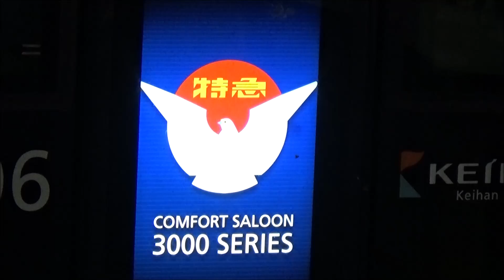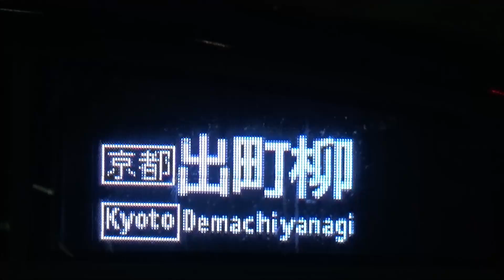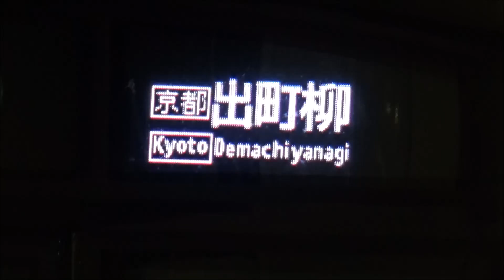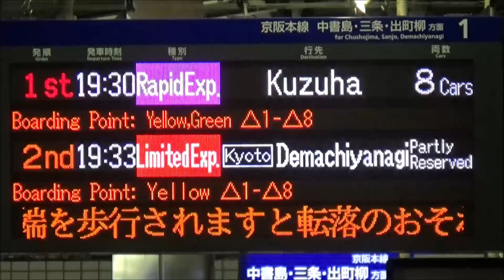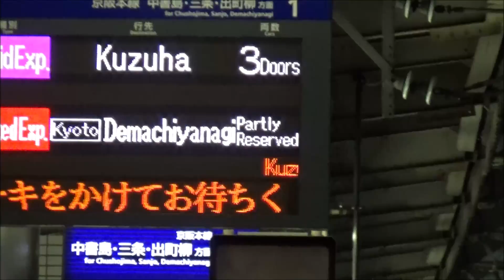【ひっきりなしに来る京阪電車！】枚方市駅・夕方の帰宅ラッシュ動画集【2番線に特急】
3扉特急が大活躍。ダイヤの工夫が素晴らしい。